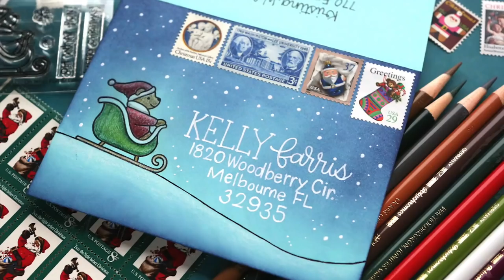Creating an Envelope Scene - Monthly Mail Art with Kristina Werner, December 2018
Kristina Werner creates a envelope design using stamps Lawn Fawn.

• Faber-Castell POLYCHROMOS COLORED PENCILS 36 Piece Set in Tin 110036

• Faber-Castell POLYCHROMOS COLORED PENCILS 12 Piece Set in Tin 110012

• 3M 2 INCH WIDE POST-IT TAPE 36 Yards White Mask 06951

• Tim Holtz Distress Mini Ink Pad CHIPPED SAPPHIRE Ranger TDP39907

• Sakura CLASSIC WHITE Bold Line 10 Gelly Roll Pen 31031